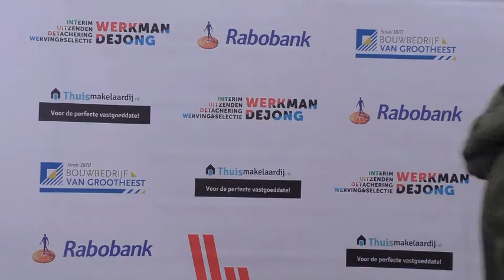Interview eric Speelziek na Volendam